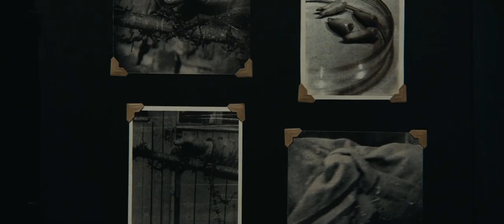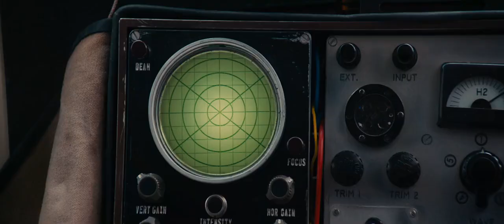The Man From U.N.C.L.E. (2015) Sergio Pizzorno Torture in D Minor Instrum